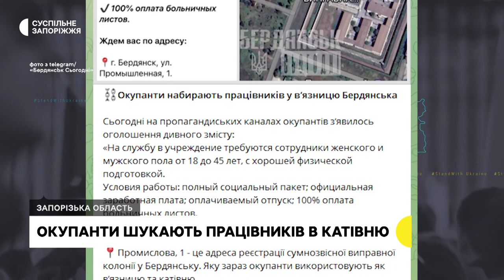У Бердянську шукають людей для працевлаштування у створеній росіянами катівні | Новини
У тимчасово окупованому Бердянську Запорізької області шукають людей, які погодяться працювати у створеній росіянами в'язниці, розташованій на території виправної колонії № 77.

Цю інформацію повідомив Суспільному заступник голови Бердянської районної ради Віктор Дудукалов. За його словами шукають працівників від 18 до 45 років.